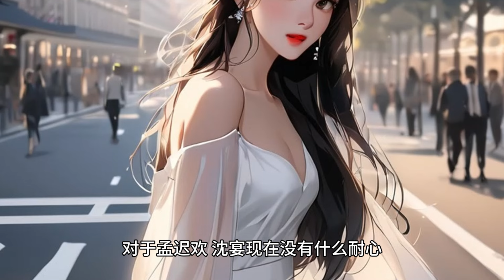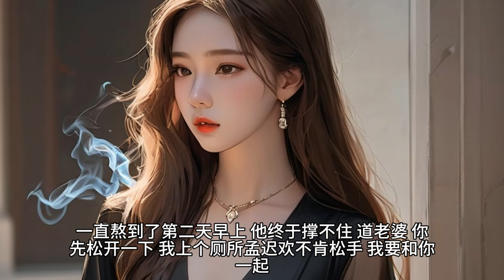（偶遇初恋）在一起这些年，他所有的生活都被她照顾得妥妥帖帖，事无巨细。时间久了，家里全是他的东西。甚至都找不到多少属于她的痕迹。所有人都说，孟迟欢 爱他，都爱得忘了她自己。